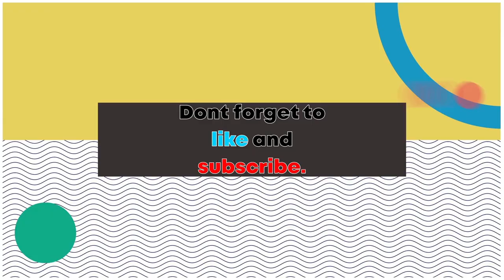Lets play Lollipop Chainsaw RePoP Gameplay Playthrough part 3 (O'Bannon Farm)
Hello this is my another video for Lollipop Chainsaw RePoP, we are continuing right were we left from, and in this video we are doing O'Bannon Farm as these levels are long, next video there might be a livestream for this game.